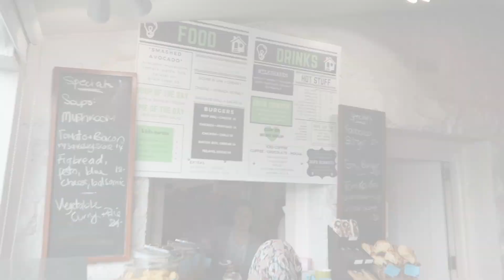Perth, Australia (part 2) || syatravels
as promised, this is part 2 of my trip to perth.